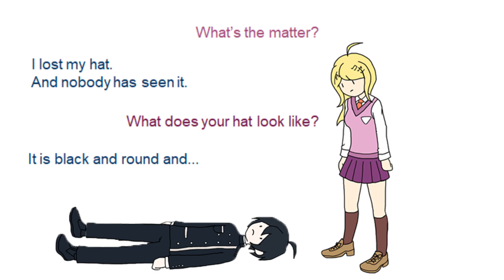Shuichi's Hat [Comic Dub]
︾ Yahallo! (。･∀･)ﾉ ︾

【 ɴᴏᴛᴇ 】

"Shuichi's missing his beloved hat and is trying to look for it."

Hey hey! Here's yet another special collaboration comic dub featuring Danganronpa V3! Special thanks to
the amazing VA's who helped voice these characters with such perfection so please go check them out!
Another special thanks to the artist for the amazing comic!

I will be collabing with more different VAs from here on out so if you wanna join in on the fun just shoot
me a DM and we can discuss things through! :D

Don't worry if you missed out on a collab there will be more collabs of different genres in the near future!

Thanks for all of your support and I hope you continue liking my content!

【 ᴄʀᴇᴅɪᴛs 】

【 ᴇᴅɪᴛɪɴɢ ᴘʀᴏɢʀᴀᴍ / ᴇǫᴜɪᴘᴍᴇɴᴛ 】

›Adobe Photoshop
›Adobe Audition
›ᴍɪᴄʀᴏᴘʜᴏɴᴇ:  AT2020 XLR
›ᴀᴜᴅɪᴏ ɪɴᴛᴇʀғᴀᴄᴇ: Behringer U-phoria Umc22

【 ᴍᴜsɪᴄ 】

SDR2 OST -3-31- Chapter 03 - Title (Part A)

New Danganronpa V3 O.S.T. White - 26. Hope of Spring

Morning - Ame no Parade [Music Box] (Anime Honobono Log OP)

【 ᴠᴏɪᴄᴇs/ᴛᴀʟᴇɴᴛ 】

›Tomato: Rantaro Amami

【 sᴏᴄɪᴀʟ ᴍᴇᴅɪᴀs 】

Tomato#4035